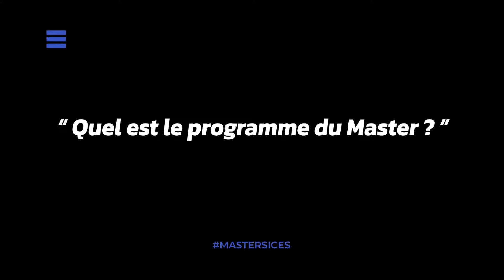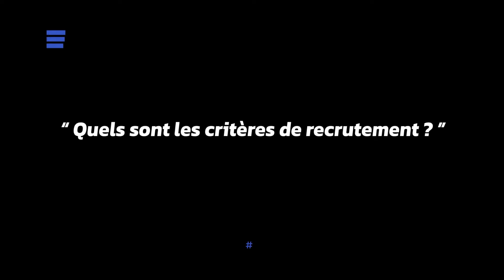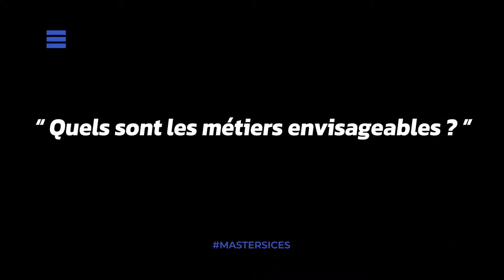Master Histoire Vivante - ICES - Institut catholique de Vendée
Le Master parcours Histoire vivante « Expertise historienne, médiation et valorisation de l’histoire » constitue une formation unique en France. Il vise à former des étudiants à la transmission de l’héritage historique et patrimonial à travers l’expérience vécue par le visiteur. L'histoire vivante est comme "la reconstitution spectaculaire du passé".

L’originalité du parcours est renforcée par son organisation en alternance en master 2, une approche résolument pratique et professionnalisante.